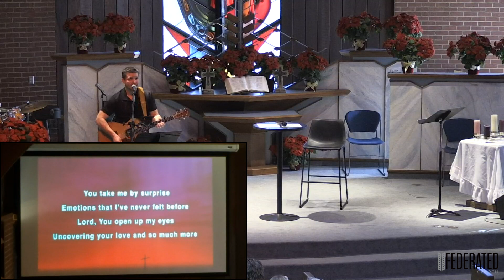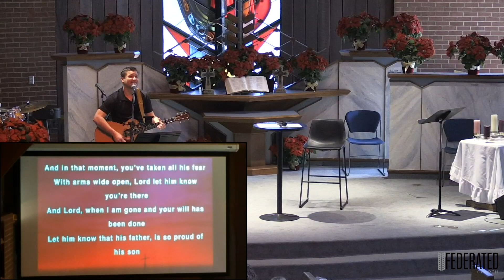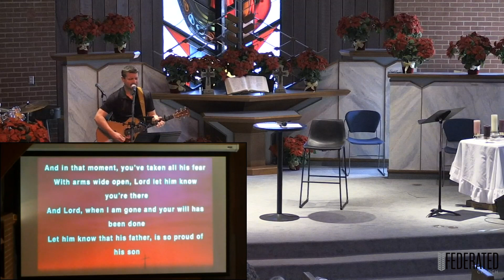Imagine Christmas: Joseph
Imagine Christmas week one message from Pastor Luke Aadalen on December 5, 2021 at Federated Church in Kingfisher, Oklahoma